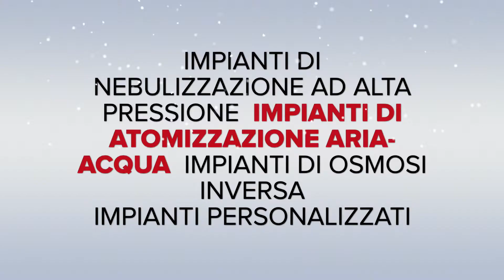BARRIERE OSMOGENICHE ANTIPOLVERE e ODORI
Clean Impianti e tecnologie presenta.
Sistemi di NEBULIZZAZIONE AD ACQUA composti da una serie di ugelli ad alta pressione distribuiti in tutto il perimetro dell'area in cui si vuole abbattere le polveri fini. L'aerosol prodotto crea una parete di acqua nebulizzata; le minutissime goccioline prodotte, dell’ordine di pochi micron, svolgono un azione “chelante” sulle particelle di polvere  riducendo drasticamente la loro diffusione.
Sistemi di ATOMIZZAZIONE ARIA-ACQUA: in questo tipo di impianto l’acqua viene miscelata con aria opportunamente pressurizzata . L’aerosol prodotto crea particelle molto più fini dell’impianto  di nebulizzazione che sono sull’ordine di qualche micron, riducendo notevolmente anche  la portata d’acqua. Ciò consente di ridurre  sia la produzione di nebbie che  l’eccessiva bagnatura del fondo. Questo sistema è ideale per l’abbattimento di polveri contenenti amianto. L’impianto necessita di un idoneo compressore d’aria e un impianto ad Osmosi Inversa. La filtrazione dell’acqua è indispensabile sia per l’eliminazione di agenti contaminanti  per la tutela della salute degli operatori, sia dei depositi calcarei che nel tempo tappano gli ugelli.
Clean S.r.l. Via Borgo Padova, 64, 35012 Camposampiero Padova, Italy